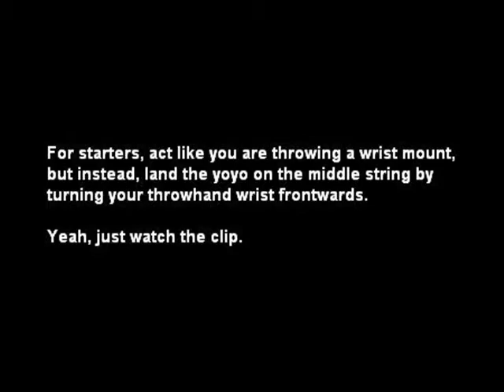Effin Red Pop?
Trick Vid w/ FNG.